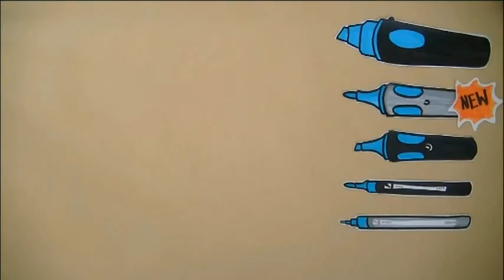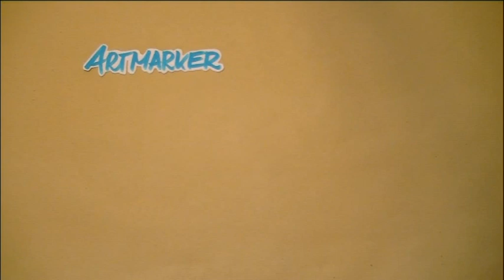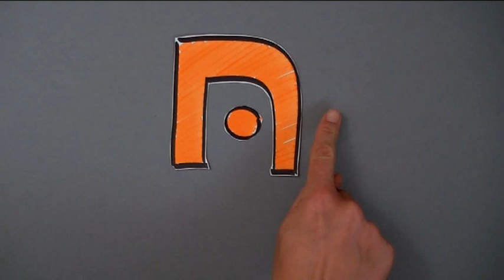Neuland - Marker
Neuland-Marker: große Auswahl - hochwertig - flexibel

- Wählen Sie aus 25 tollen Farben bei wasserlöslicher Tinte
- Verschiedene Stärken und Spitzen
- Nachfüllbar und umweltfreundlich
- ergonomische Griffmulden für gutes Schriftbild
- Auswechselbare Schreibspitzen
- Tinte auf Wasser- oder Alkoholbasis